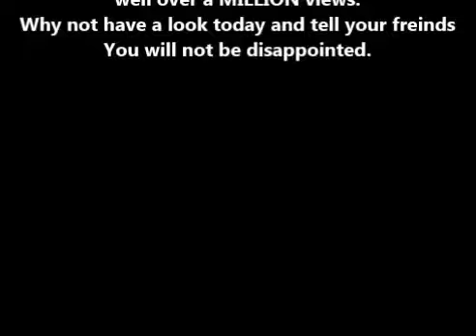Easter 2016 (PART 3) Newcastle City Temple at the Monument, Newcastle upon Tyne.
Monument Newcastle